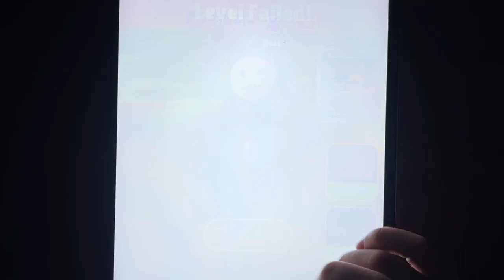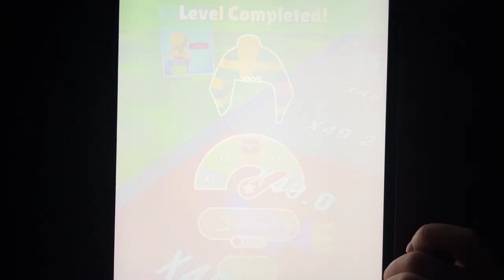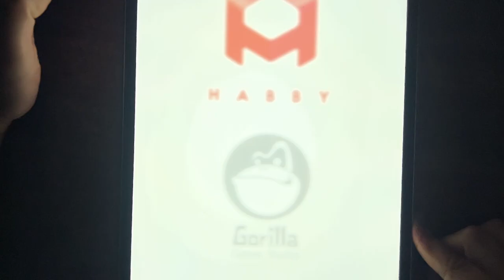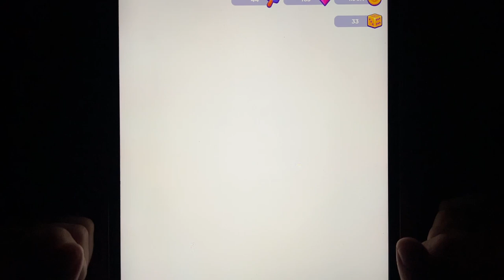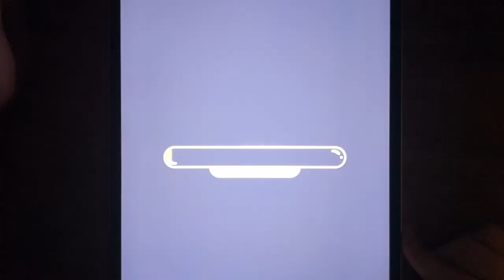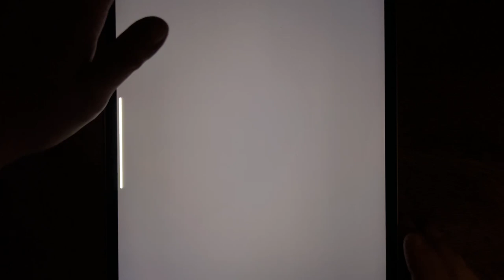Giant Rush, Subway Surf, Stick Hero, Stickman Heroes Fight, Archero, Drawmasters, Mr Bow....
Giant Rush, Subway Surf, Stick Hero, Stickman Heroes Fight, Archero, Drawmasters, Mr Bow, Draw Climber, Rocket Punch, Stickman War, Zoo Happy Animals, Stick War: Legacy